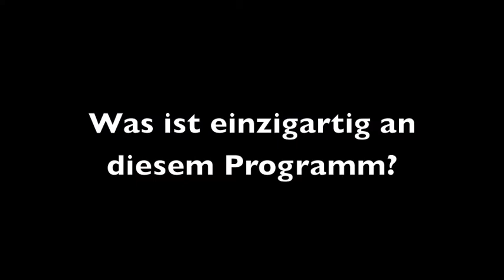Arturo Mesquite - Natural Doctor in Zurich, Switzerland Success Story!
Dr. Arturo Mesquite and his Metabolic Detox Program introduces a new way of healing by using foods as medicine with very minimal supplements. Rise your metabolic rate and heal your heal your body. Low thyroid, hypothyroidism, dr ray peat. Available at two locations: Core Natural Health in Beverly HIlls and FBE Spa, Firm Body Evolution in West Hollywood. Heal the body with foods. We educate, not medicate! Was hat sich durch "Metabolic Detox" veraendert?